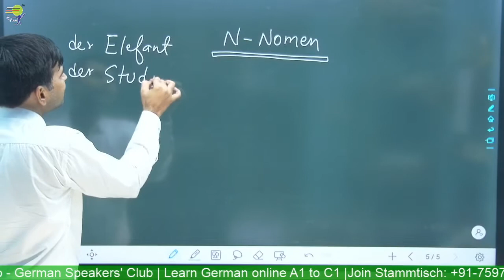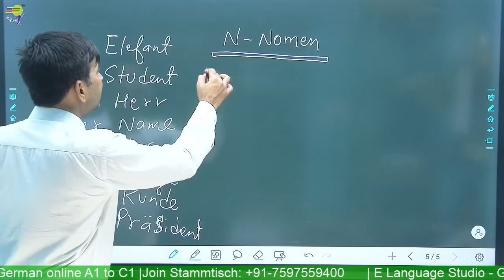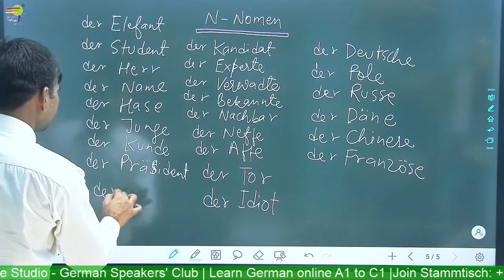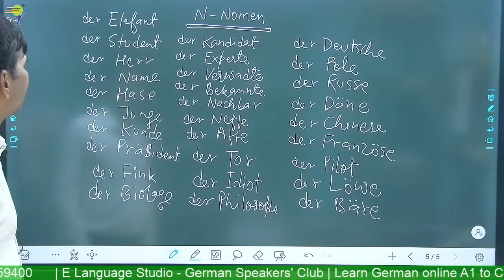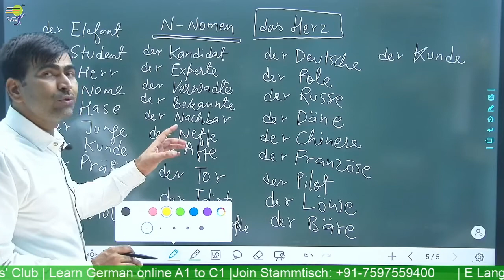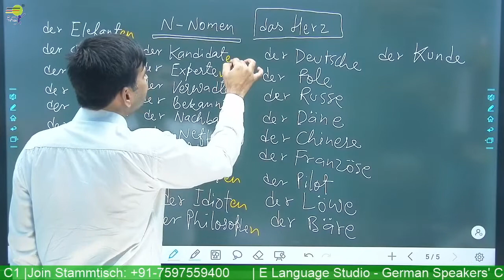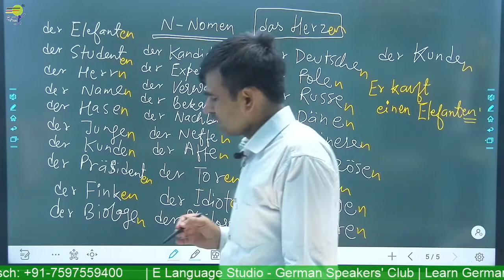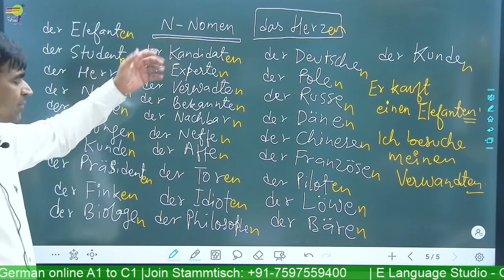N- Nomen in German | German Grammar in Hindi | German for Beginner | A2 | Learn German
Learn German online for beginners course - Level A2 - We help you learn German in a quick and easy way. Learn German Online -  You will learn the N- Nomen in German  in the German language.

📽️ Videos

📑 Worksheets

🎵 Podcasts

🗣️ Vocabulary Training

👂🏻 Listening Comprehension

🏃 Interactive Exercises

💬 Pronunciation Practice